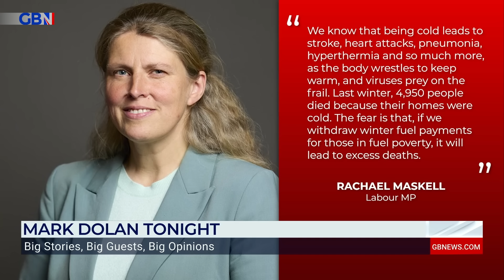Winter fuel: Mark Dolan FUMES at Labour's pensioner attacks - 'This is a NATIONAL SCANDAL!'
'This is a national scandal. Pensioners have given everything to this country, and now they're being left out in the cold.'

Mark Dolan fumes over Labour's attack on pensioners, branding the scrapping of the winter fuel allowance a 'national scandal'.